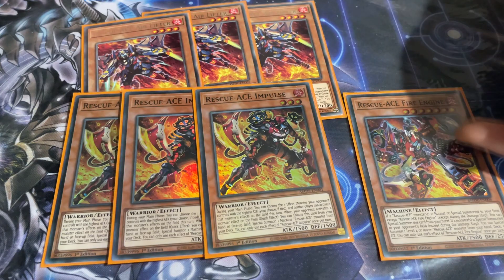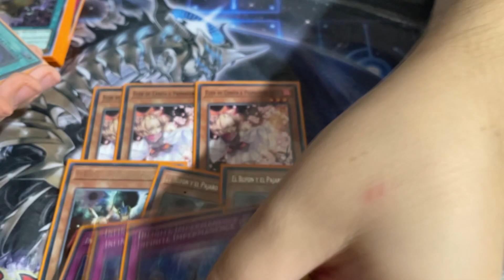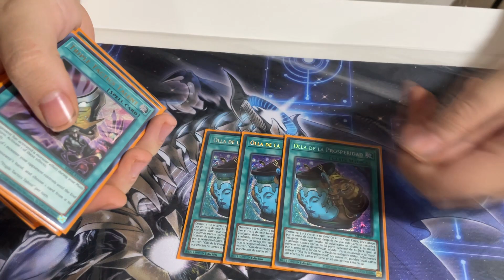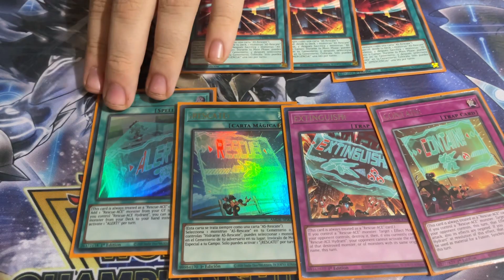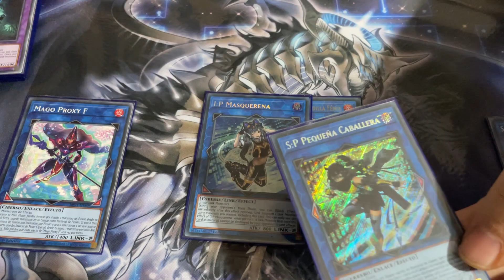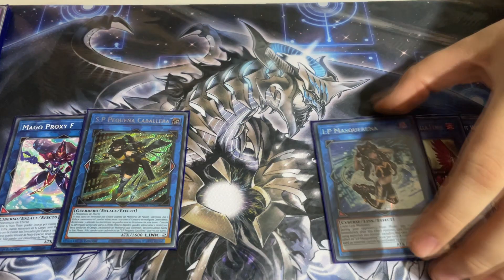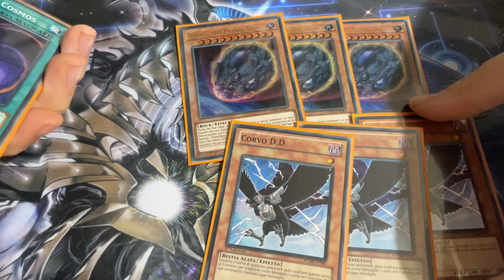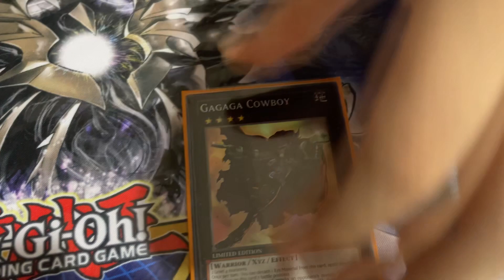Top 8 Rescue-Ace/Diabellstarr WCQ Regional Zaragoza- Yu-Gi-Oh!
🔴Tus productos de Digimon Cardgame y Yu-Gi-Oh! en Mysticmine, 2% Dto. con el codigo LOMACHU